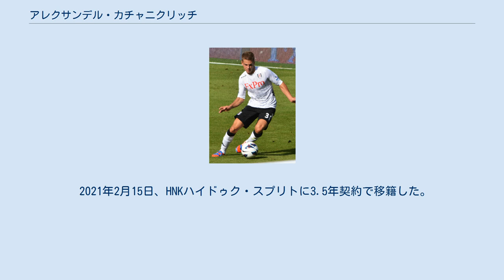アレクサンデル・カチャニクリッチ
アレクサンデル・"アレックス"・カチャニクリッチ（Alexander "Alex" Kačaniklić, 1991年8月13日 - ）は、スウェーデン出身のサッカー選手。
 姓はカカニクリッチ、カカニクリックとも表記する。
 父ゾランはマケドニア、スコピエ出身のセルビア人移民。
兄ロビンもサッカー選手としてプレーしている。
 2007年に母国スウェーデンからイングランドへ移り、リヴァプールのユースチームに入団した。
2008-09シーズンFAユースカップ決勝でのゴールなどで活躍を見せたが、2010年にポール・コンチェスキー獲得の代償として、同僚のフィンランド人ストライカー、ラウリ・ダッラ・ヴァッレと共にフラムへ放出された。
 フラム移籍後はおよそ2年ほどの間リザーブチームで過ごし、2012年1月にワトフォード（2部相当のチャンピオンシップに所属）へレンタル移籍した。
契約はシーズン終了までのものだったが、ワトフォードでの活躍が認められ、同年3月27日にフラムへ復帰、3日後の30日に行われたノリッジ戦でプレミアリーグデビューを果たした。
2012-13シーズン開幕前には新たにフラムとの契約を2年延長し、ノリッジとの開幕戦でプレミアリーグ初得点を記録した。
 2016年6月15日、FCナントに移籍した。
 2019年2月9日、ハンマルビーIFに3年契約で移籍した。
 2021年2月15日、HNKハイドゥク・スプリトに3.5年契約で移籍した。